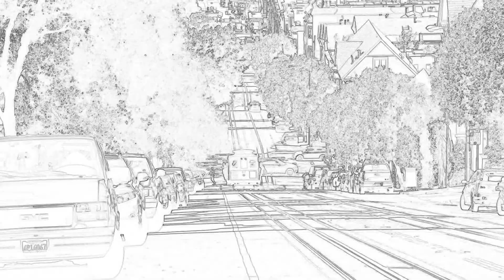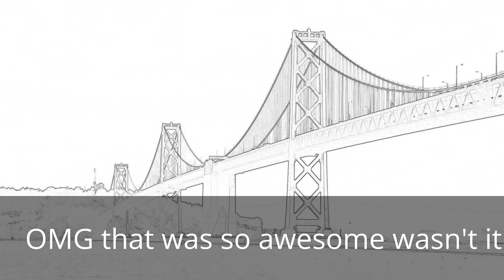Henrys stoopifying video